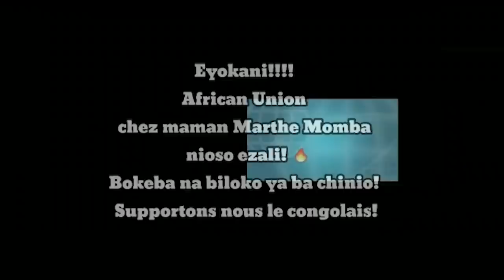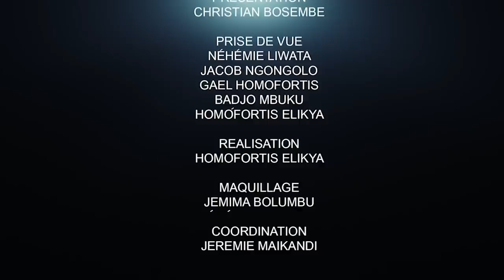CRITIK INFOS 16.01.21 UNION S VERS L'EXPLOSION : KATUMBI ET BEMBA QUITTENT-ILS? DES EXPLICATIONS.